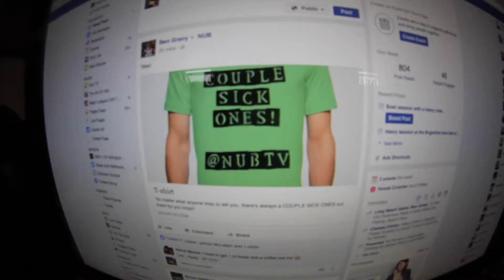My Life On Earth Entry 11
The dream continues here on earth... I hit the surf shop with the boys, stop at the grocery store, and nail a skype interview with my wife for a reality show on tlc.